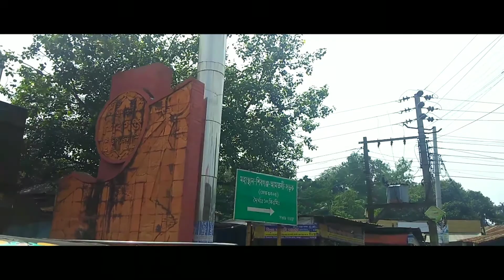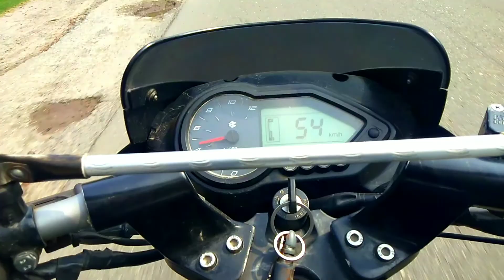মহাস্থানগড় গিয়ে ফেঁসে গেলাম!! EID DAY 2|| VLOG 02||SANJID HERE||By EMON's TREK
Hi there, it’s me about EMON BIN MOSTAFA.
Actually i made a video for you Guys at Mahasthangarh in Bogura. I Believe you guys  do like my videos.